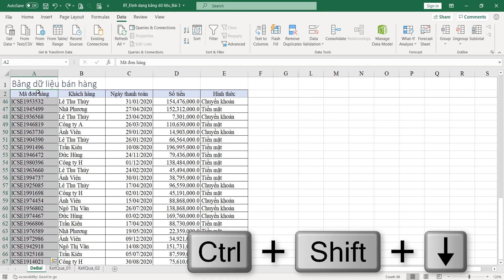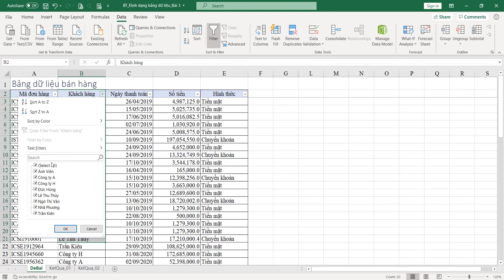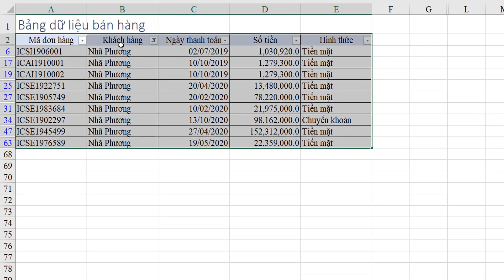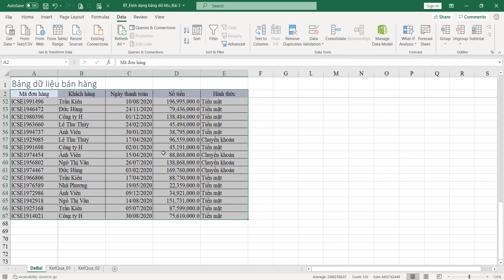Mở đầu chương học Trở thành bậc thầy Excel #48